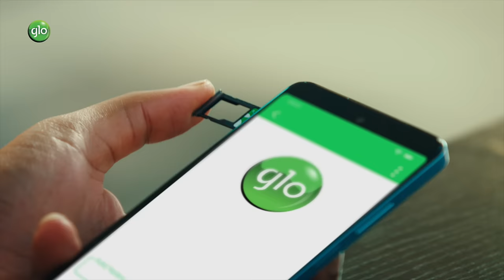Enjoy 10x The Value of Your Recharge with Berekete 10x - 6sec - Pidgin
With Glo Berekete 10X, you get to enjoy 10X the value of all your airtime recharge.

Dial *301# now to enjoy this amazing offer😉